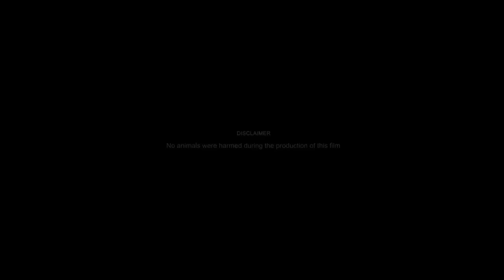Buri Duniya Buri Niyat (Official Video) B Praak, Jasmine Bhasin, Aly Goli, Buri Duniya Buri Niyat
Buri Duniya Buri Niyat (Official Video) B Praak | Jasmine Bhasin | Aly Goli | Jaani | New Song

main pagal aa deewani aa (official video) b
praak | jasmine bhasin | aly goni | jaani | new song

koi tere to sikhe ve kive dukh seha jande (full song) b praak | jaani | new song 2023

Lyricist - Jaani
Composer - Gaurav Dev & Kartik Dev
Music Arranger - Mir Desai

Lyrics -

Tu Mere Kol, Kol Reh
Allah De Bandeya

Allah De Bandeya

Tu Meri Sunn Teri Keh
Allah De Bandeya

Allah De Bandeya

Ho Kaliyan Phullan Chon
Haye Tere Bullan Chon

Tu Mera Naa Lai Lai
Allah De Bandeya

Allah De Bandeya

Allah De Bandeya

Main Pagal Aa Diwani Aa
Main Teri Aa Ve Jaaniya
Jiven Chann Nu Chaahve Taara
Main Tenu Eda Chahni Aa

Tu Dar Chhad De Jag Da
Aa Mere Seene Lag Ja

Tu Mere Pairan Ch Na Reh
Allah De Bandeya

Allah De Bandeya

Allah De Bandeya

Mujhe Leke Chal
Tere Ghar Ki Taraf
Main Bhi Dekhu Leke
Kya Kya Aata Hai

Ho Mere Mehlon Mein Aaye Na
Fakeer Bhi Koi
Ho Teri Jhonpri Mein Suna
Khuda Aata Hai

Tere Ton Ped Vi Lainde Ne
Garmi Vich Chaan Dhola
Tu Kudrat Da Karishma Ae
Te Rabb Di Sajji Baanh Dhola

Ve Haan Dhola Ve Haan Dhola
Tera Kinna Sohna Naa Dhola

Koi Tere Ton Sikhe Ve
Ho Kiven Dukh Seha Janda
Kiven Gurbat Vich Reh Ke Vi
Khush Reha Janda

Buri Dunia Buri Niyat
Te Buriyan Nazran Wale Log
Smjhake Laash Te Khaage Maas
O Mera Dil De Kaale Lok

Oo Mere Kol Sab Ae
Mere Kol Sukoon Nahi
Tere Kol Oh Te Hai
Allah De Bandeya

Allah De Bandeya

Allah De Bandeya

buri duniya buri niyat buriya nazra wale log
buri duniya buri niyat buriya nazra wale log b praak
buri duniya buri niyat buriya nazra wale log jasmine bhasin
buri duniya buri niyat buriya nazra wale log aly goni
buri duniya buri niyat buriya nazra wale log jaani new song
buri duniya buri niyat buriya nazra wale log status
buri duniya buri niyat buriya nazra wale log lyrics
buri duniya buri niyat buriya nazra wale log hd video
buri duniya buri niyat buriya nazra wale log song